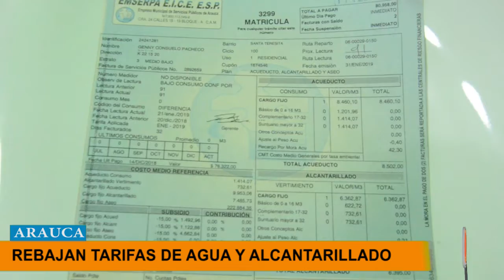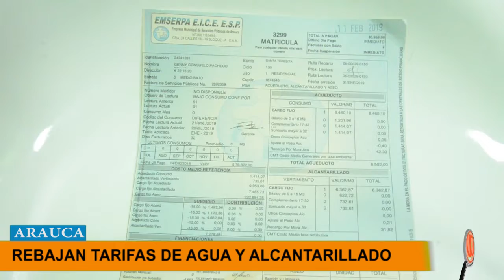EMSERPA REBAJA TARIFAS DEL AGUA Y ALCANTARILLADO A PARTIR DEL MES DE ABRIL